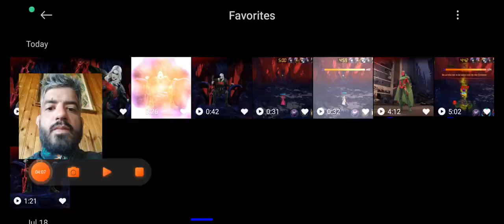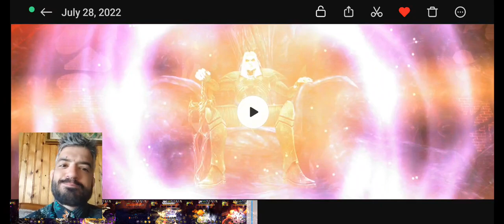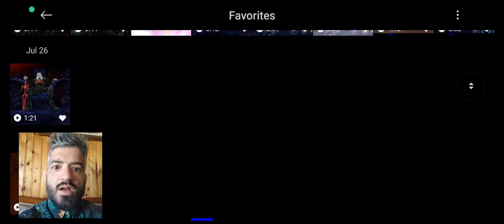WHO IS THE BEST FEMALE? STORM VS WANDA VS THENA VS GWENPOOL VS JANE VS MAKKARI | Marvel Future Fight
I am comparing Gwenpool ,Makkari, Thena , Jane , Storm  and Wanda  against wbl Knull stage 29 ( female ) with  different team ups and builds ... who is doing it better ? Who is the best for gbr or the other wbl ? also showcasing my last wbl epix kills with Storm stage 53 and Jane stage 55 knull ...  enjoy !